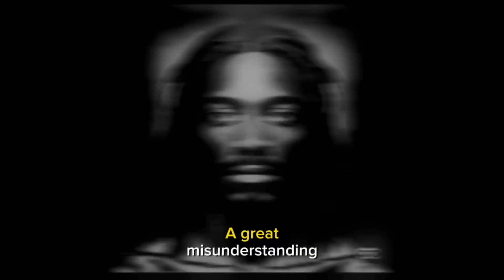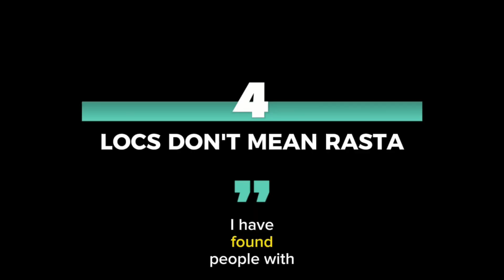5 Crazy Things About Having Loc or Long African Hair! - Asgillius Maximus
After a decade of some of the strangest hairstyles, 7 years ago I decided to grow & keep my hair naturally. I also decided to move from the UK to Africa!!

I have come to understand much of the fascination, fear and discrimination of people with long natural hair.

Here are 5 things I observed about the love-hate relationship the world has with dreadlocks.

What do you think of people with locs or long African hair???

*Contains flash lighting elements in some parts !!!